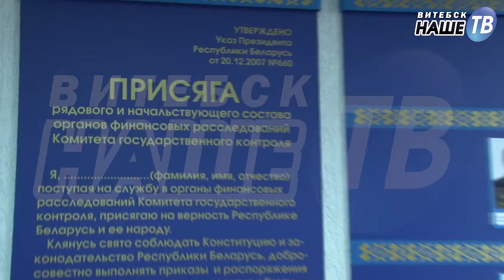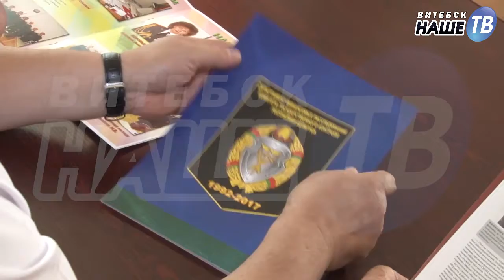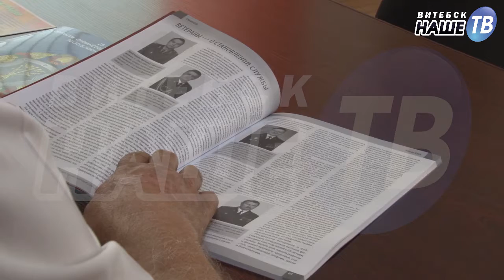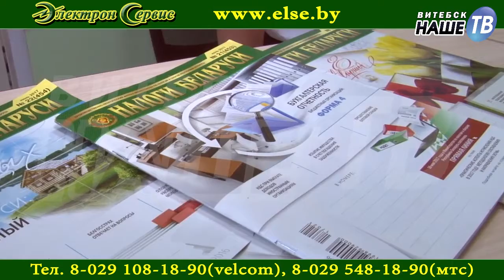Новости партнёров от 04.08.2017